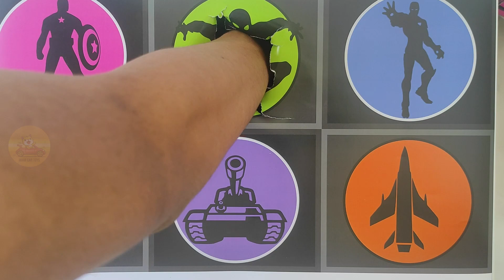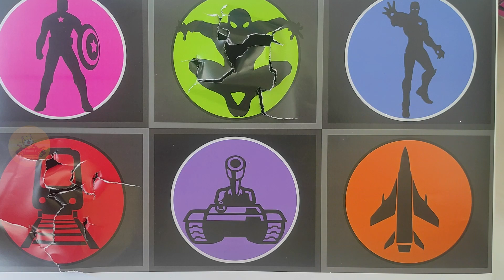Tebak gambar kendaraan kereta uap tank militer pesawat jet F35 ironman spiderman captain america